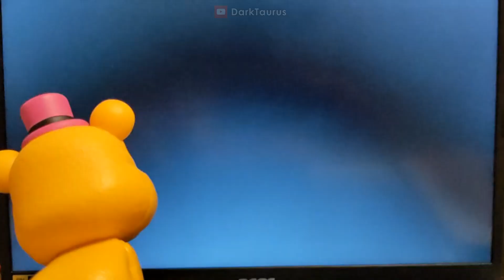Fredbear "I can do better than Golden Freddy" - FNAF Happy Birthday 2021!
Five Nights at Freddy's 7th Anniversary Little Special!!!